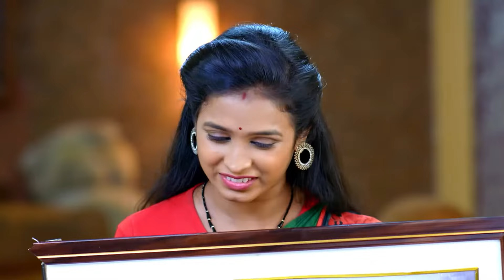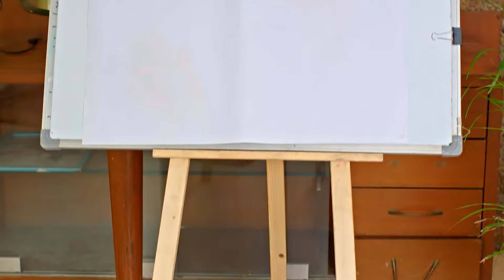Vasundharaയുടെ ചായം പൂശാനുള്ള പദ്ധതികൾ | Ayalum Njanum Thammil | Full Ep 313 | Akul - Zee Keralam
. Vasundhara offers to fix Ram Mohan’s father’s photo frame when Karthika accidentally breaks it. Sumangala devises a plot to ruin the painting made by Vasundhara

Show Name : Ayalum Njanum Thammil
Producer/Star Cast : Akul Balaji, Roopa B
Episode No : 313

Life gives the duo a second chance when Abhiram, a widowed father of twin girls, and Vasundhara, a divorced mother with a son, marry each other. But their paths are strewn with obstacles.